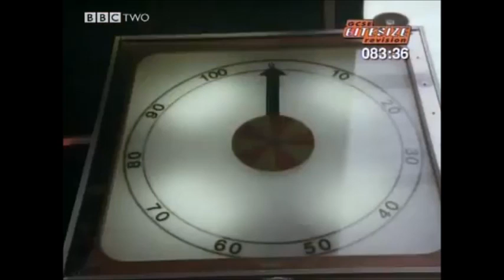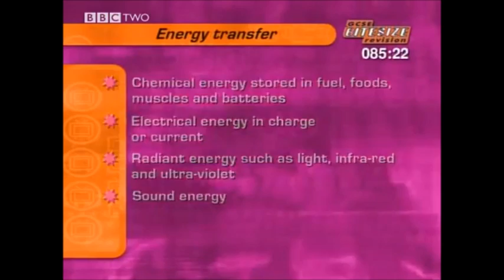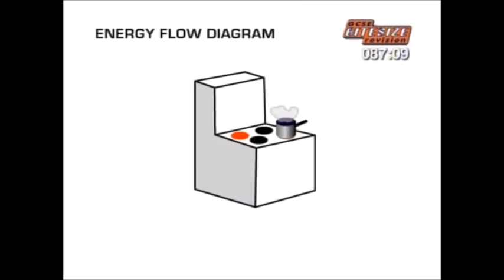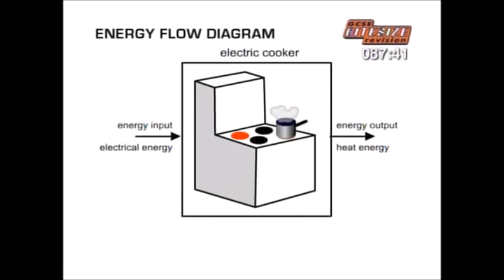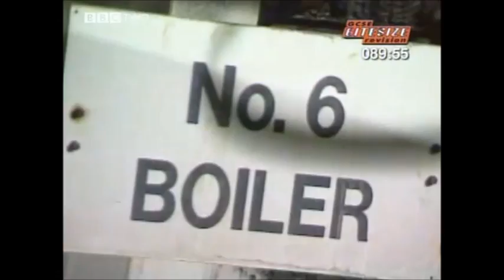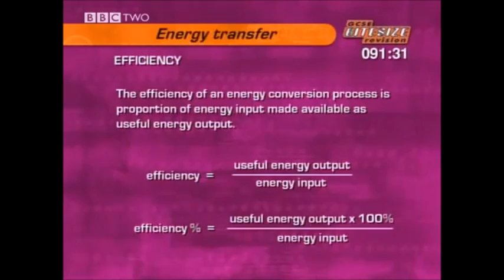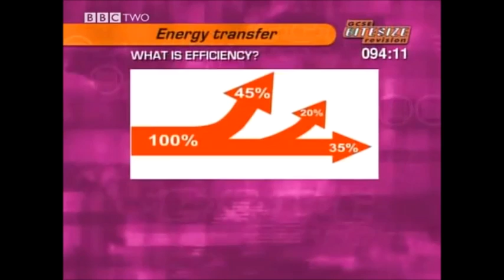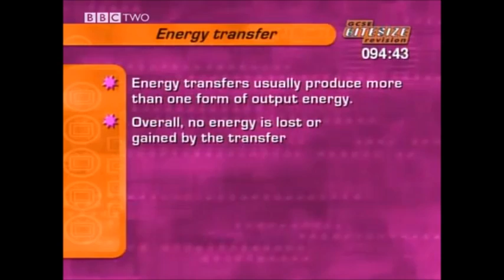16 Energy Transfer and Efficiency Bitesize